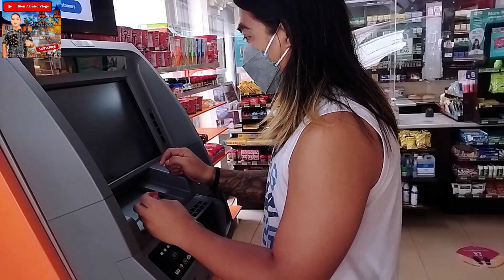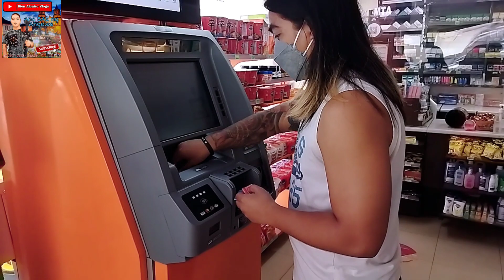BAGONG KAMA ( KATAS NG YOUTUBE ) BIEN ALCAIRO VLOGS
Ang sarap sa pakiramdam na nabibili mo ang mga kailangan mo at talagang sipag lang ehehe. :') ! Salamat, Panginoon.

Sa mga gusto po ma shout out, mag comment lang po kayo ehehe para ma shout out ko kayo sa next vlog ko. maraming salamat po God bless you always.